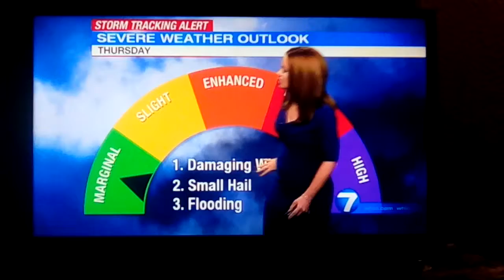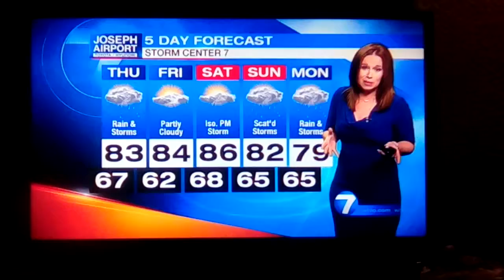McCall Vrydaghs weather update for Dayton Ohio whio t.v.